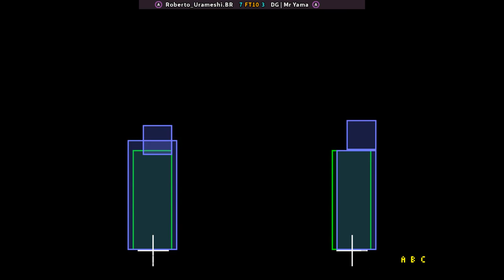KOF 98 - Roberto_Urameshi.BR FT10 DG | Mr Yama | 🇧🇷🇦🇷 Fightcade2